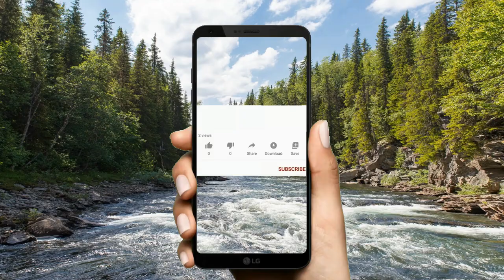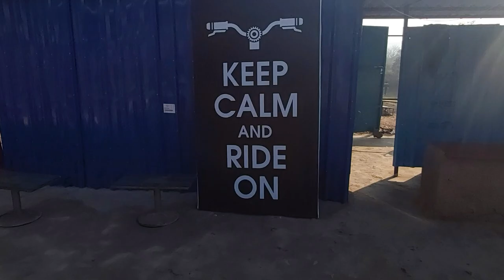26 Jan Rc11 Unity Ride with IRG